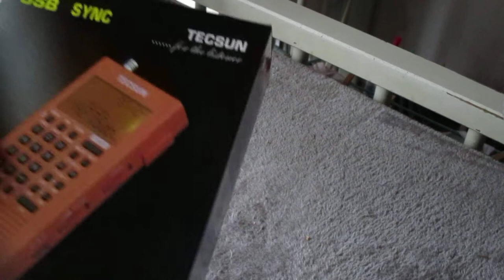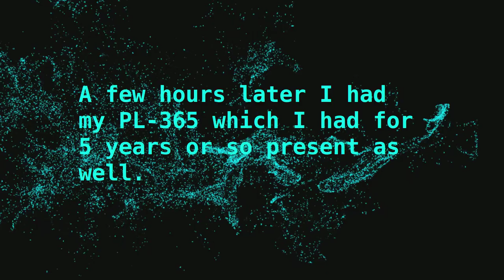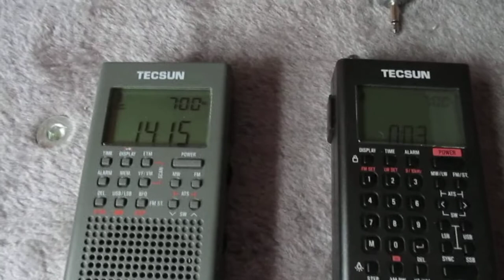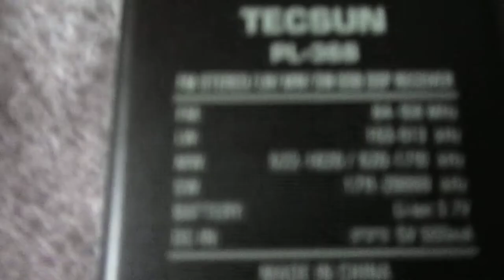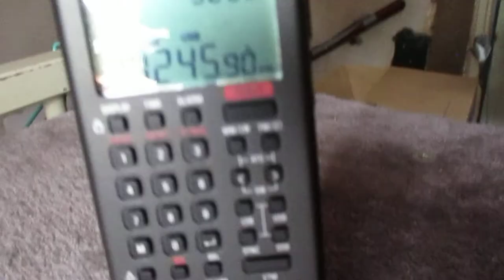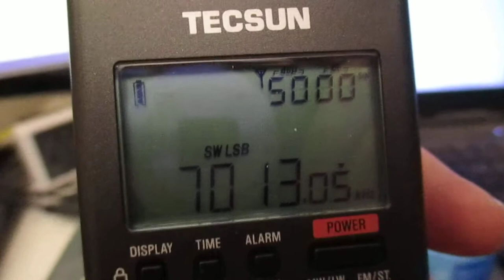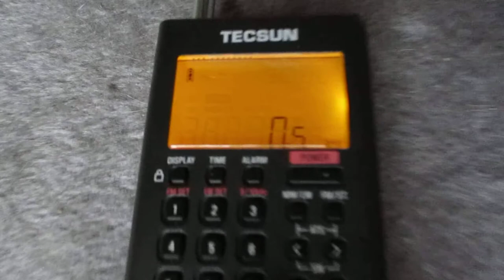Kind of an Unboxing Video of the Tecsun PL-368 HT model short wave receiver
I am not very much into these unboxing video's, but sometimes they really add something. Easy to make of course when you don't have to make any measurements, but they can also be made very quickly.

Soon to come, some videos outdoors with the little Tecsun, preferably of course in an environment with lot's less noise than I sadly have in my home...